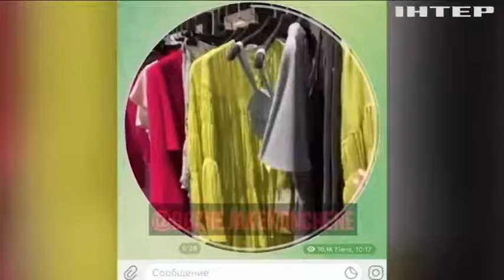Квас замість коли і на пробіжку в лаптях! Як там у росіян справи з імортозаміщенням?